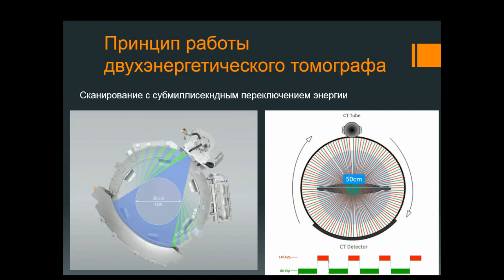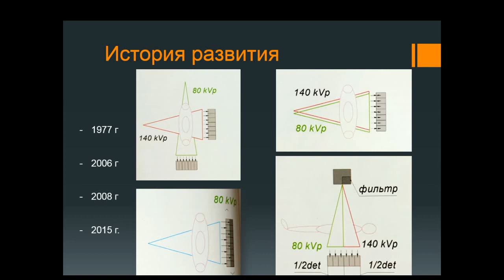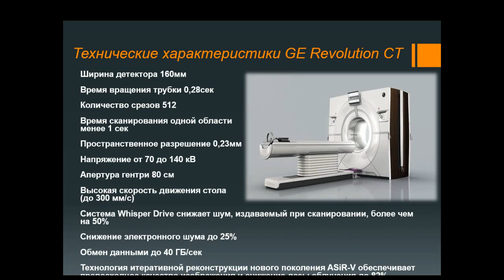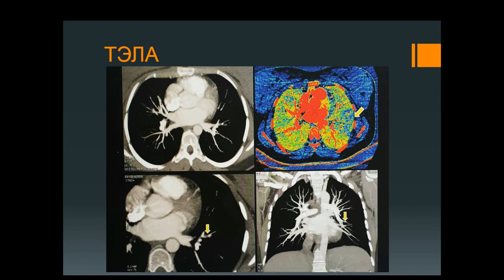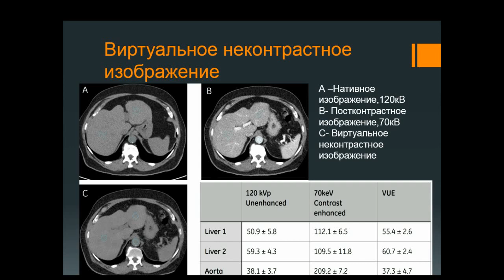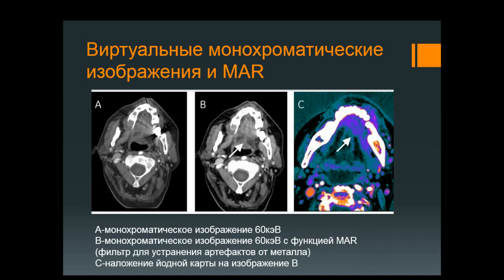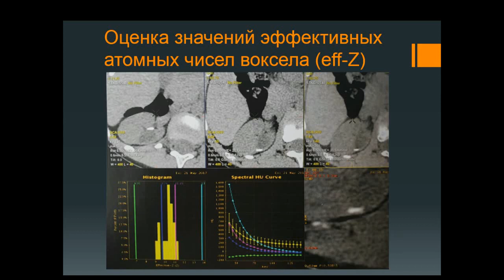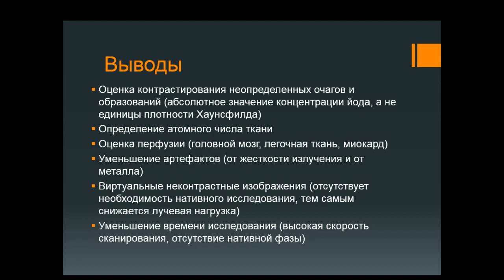Бологова Ю.А. «О возможностях двухэнергетического сканирования на мультиспиральном КТ 512 срезов»